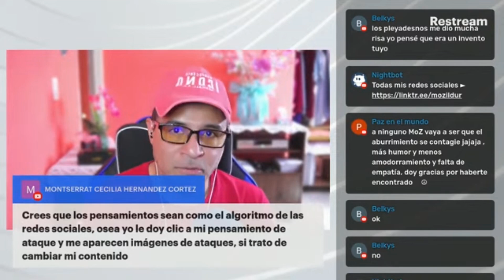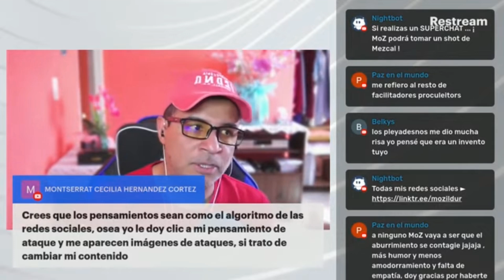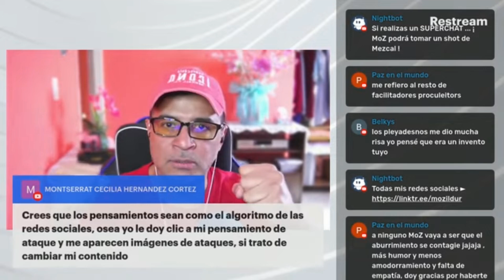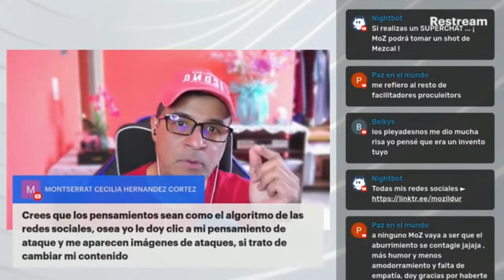¿Y si tu mente funciona como un algoritmo? La respuesta está en ti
¿Tu mente funciona como un algoritmo? En Un Curso de Milagros, se plantea que los pensamientos no generan imágenes, sino que las imágenes son los pensamientos de ataque que tú misma has fabricado. En este video, exploramos cómo el curso nos invita a pensar sin imágenes y cómo la mente puede ser una herramienta poderosa cuando elegimos ver amor en lugar de ilusiones. Reflexionemos juntos sobre las diferencias entre la mente humana y los algoritmos que usamos a diario. ¡Déjame saber qué opinas!